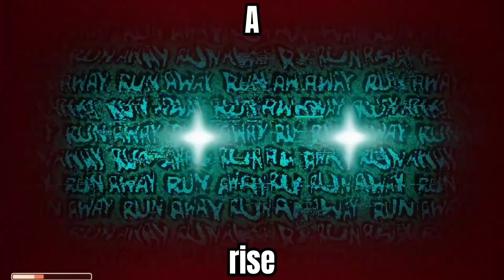you’ve been trolled but it’s doors (jumpscare warning)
troll